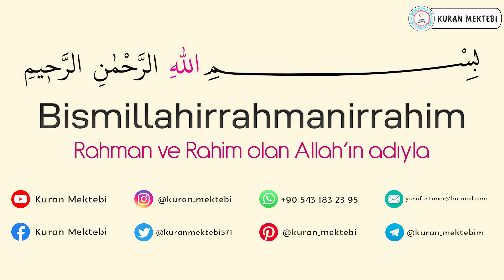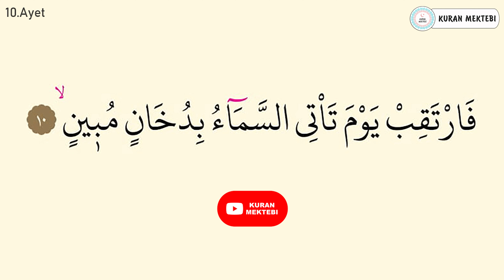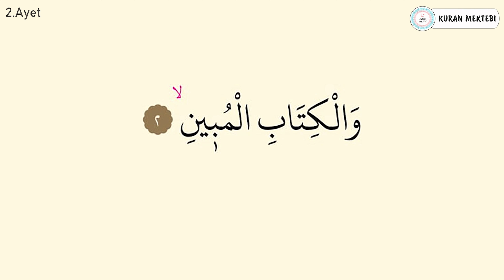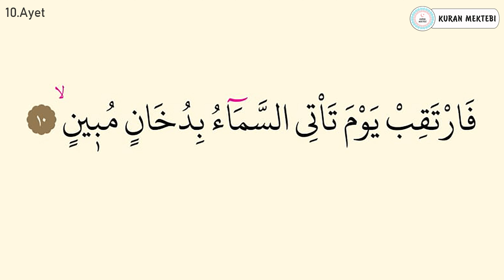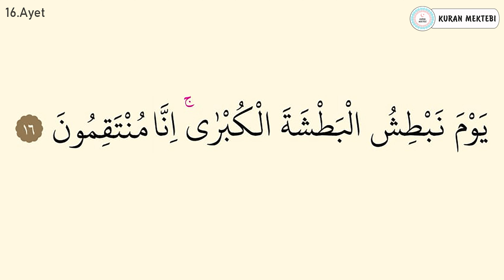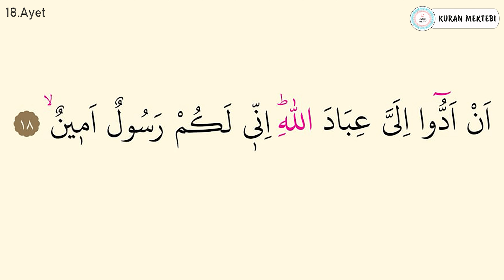Duhan suresi 1.sayfa dinle ve oku Fatih Çollak (Duhan suresi 1 18) Kuranı Kerim 495.sayfa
Duhan suresi 1.sayfa fatih çollak videomuzda duhan suresi 1.sayfa dinleyerek, duhan suresi 1.sayfa arapça okuyarak, duhan suresi 1.sayfa arapça okunuşu ile birlikte, Duhan suresi 1 18 duhan suresi 1.sayfa arapça yazılışı öğrenebilir,  ayrıca duhan suresi tekrar ederek, duhan suresi 1.sayfa ezberle ve, duhan suresi tefsiri ile birlikte, duhan suresi fazileti videolarımız mevcut değildir, Ayrıca duhan 1.sayfa suresi hızlı okuma veya duhan 1.sayfa suresi yavaş okuma için videonun sağ alt kısmında bulunan ayarlardan çalma hızını değiştirebilirsiniz. duhan 1.sayfa suresi okunuşunu ayrıca,  duhan suresi 1.sayfa makamlı okunuşu dinleyin. duhan suresi 1.sayfa tecvidli dinleyin ve aynı zamanda duhan suresi 1.sayfa talimli okuyun. Ayrıca duhan 1.sayfa suresi yazılışı ve okunuşunu bu videomuzda, duhan suresi 1.sayfa kolay okunuşunu dinleyin. duhan suresi 1.sayfa reklamsız dinleyin duhan suresi 1.sayfa sesli okunuşunu buradan, duhan suresi 1.sayfa okunuşu arapça dinleyerek, duhan suresi 1.sayfa yavaş okunuşu ayrıca yine, duhan suresi 1.sayfa hızlı okunuşu yapın. duhan suresi 1.sayfa ok takipli olmadan,  duhan suresi 1.sayfa makamlı şekilde,  duhan suresi indir yada,  duhan suresi 1.sayfa takipli dinleyin.

Kuranı Kerim suresi 495.sayfa fatih çollak videomuzda Kuranı Kerim suresi 495.sayfa dinleyerek, Kuranı Kerim suresi 495.sayfa arapça okuyarak, Kuranı Kerim suresi 495.sayfa arapça okunuşu ile birlikte, Kuranı Kerim suresi 495.sayfa arapça yazılışı öğrenebilir, ayrıca Kuranı Kerim suresi tekrar ederek, Kuranı Kerim suresi 495.sayfa ezberle ve, Kuranı Kerim suresi tefsiri ile birlikte, Kuranı Kerim suresi fazileti videolarımız mevcut değildir, Ayrıca Kuranı Kerim 495.sayfa suresi hızlı okuma veya Kuranı Kerim 495.sayfa suresi yavaş okuma için videonun sağ alt kısmında bulunan ayarlardan çalma hızını değiştirebilirsiniz. Kuranı Kerim 495.sayfa suresi okunuşunu ayrıca, Kuranı Kerim suresi 495.sayfa makamlı okunuşu dinleyin. Kuranı Kerim suresi 495.sayfa tecvidli dinleyin ve aynı zamanda Kuranı Kerim suresi 495.sayfa talimli okuyun. Ayrıca Kuranı Kerim 495.sayfa suresi yazılışı ve okunuşunu bu videomuzda, Kuranı Kerim suresi 495.sayfa kolay okunuşunu dinleyin. Kuranı Kerim suresi 495.sayfa reklamsız dinleyin Kuranı Kerim suresi 495.sayfa sesli okunuşunu buradan, Kuranı Kerim suresi 495.sayfa okunuşu arapça dinleyerek, Kuranı Kerim suresi 495.sayfa yavaş okunuşu ayrıca yine, Kuranı Kerim suresi 495.sayfa hızlı okunuşu yapın. Kuranı Kerim suresi 495.sayfa ok takipli olmadan, Kuranı Kerim suresi 495.sayfa makamlı şekilde, Kuranı Kerim suresi indir yada, Kuranı Kerim suresi 495.sayfa takipli dinleyin.